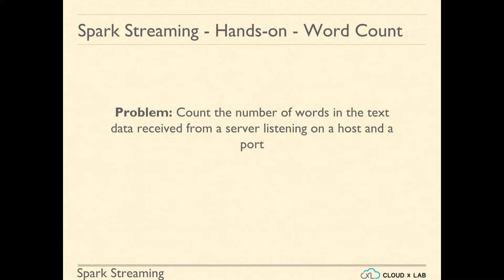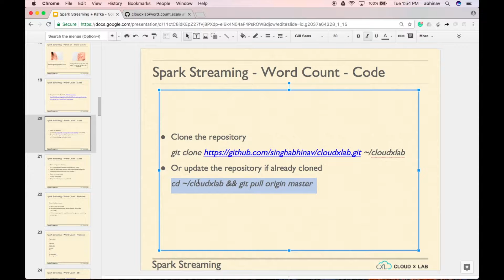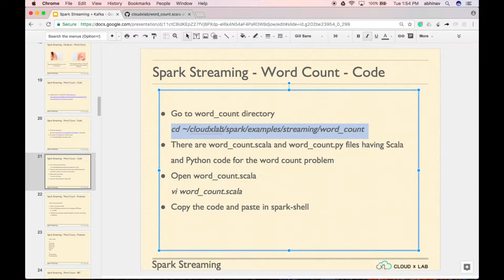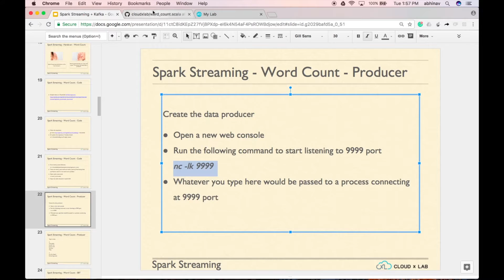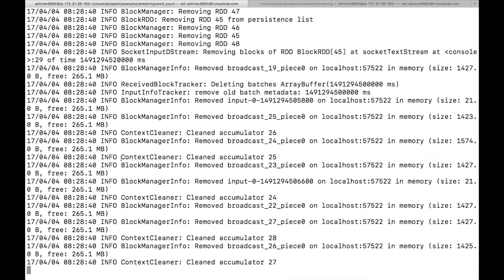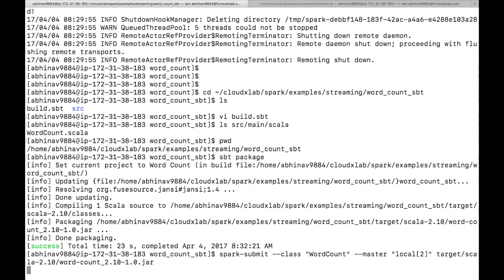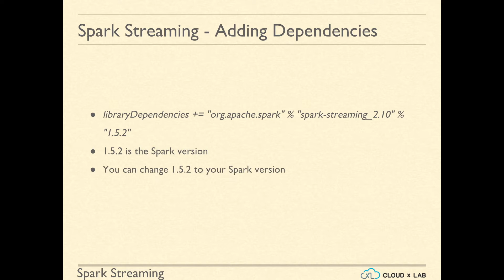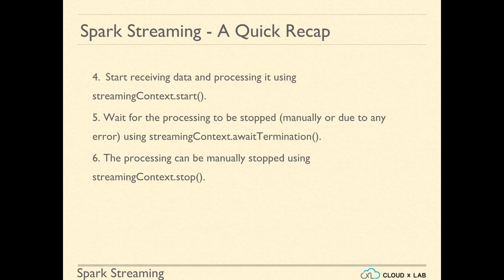6.4. Apache Spark Streaming | Wordcount Hands-On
This Big Data Tutorial will help you learn HDFS, ZooKeeper, Hive, HBase, NoSQL, Oozie, Flume, Sqoop, Spark, Spark RDD, Spark Streaming, Kafka, SparkR, SparkSQL, MLlib, and GraphX from scratch. Everything in this course is explained with the relevant example thus you will actually know how to implement the topics that you will learn in this course.

In order to claim the certificate from E&ICT Academy, IIT Roorkee,